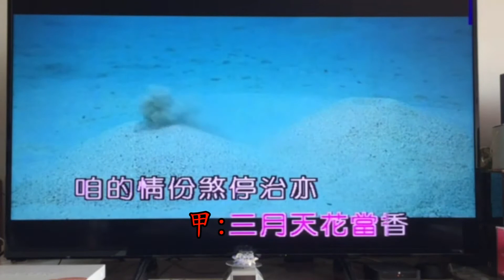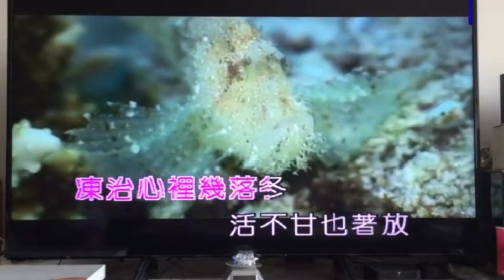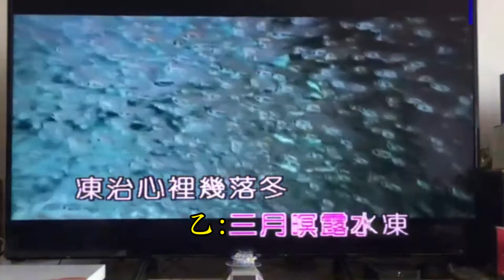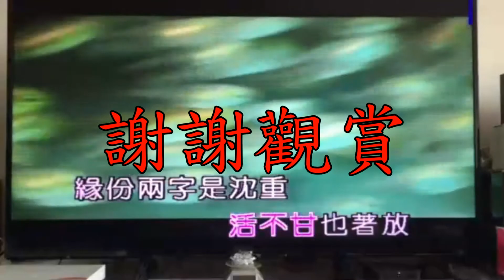2021-06-05鳳娘 三月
剪輯:莊醒虎